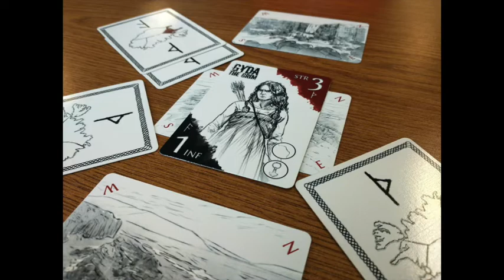Bonus Episode: Interview with author and game designer, Joshua Gillingham!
Hi Legends! I have another simply amazing bonus episode for you. I am delighted and excited to welcome onto the show, Joshua Gillingham! He is the author of The Gatewatch, a novel inspired by Norse myths and Icelandic sagas, the creator of the Viking-style board game Althingi and a musician for the band, The Ugly Mugs, a group focused on Celtic, Irish and Maritime music. We chat all about Althingi, his upcoming book The Everspring (the second book in the epic fantasy series The Saga of Torin Ten-Trees) and some very tantalising details about the newly revealed Althingi Anthology!  Josh also drops some very interesting teasers for the anthology. I can't say much but I promise it's super exciting. Listen to find out!

All links and info for episode:

Josh's twitter: @JoshMGillingham

Buy The Gatewatch on Crowsnest Books (with The Everspring mailing list sign up)

Althingi Kickstarter Page

Outland Entertainment - Althingi Game Page

Althingi - Board Game Geek Page

**FOLLOW US***

Credits:

‘African’ - AShamaluevMusic.

"Marie's Wedding" by The Ugly Mugs (provided by Joshua Gillingham)

Logo: Image of the board game Althingi, providing by Joshua Gillingham